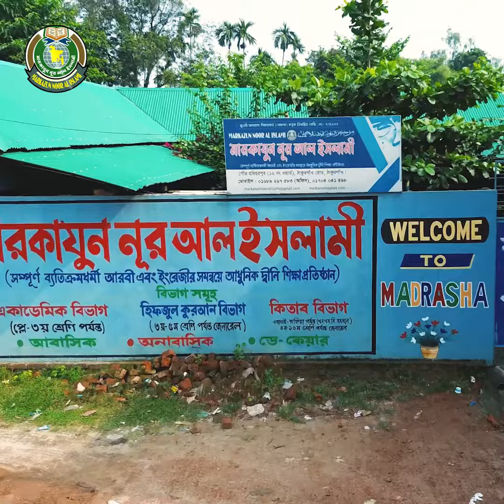মারকাজুন নূর ইসলামি